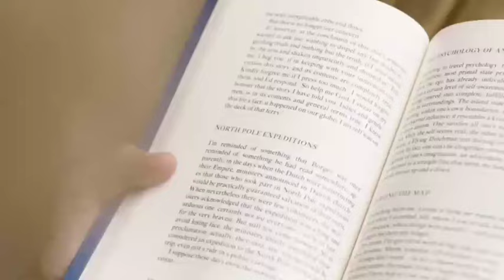As A Men Thinketh Complete Audiobook In Hindi | जो चाहोगे सब मिलेगा | जैसा विचार वैसा जीवन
हेलो दोस्तो आज की audiobook जेम्स एलन की किताब जैसा विचार वैसा जीवन पर आधारित है। इस किताब में बताया गया है की कैसे हम अपने विचारो को बदलकर जीवन बदल सकते हैं, कैसे हम अपने माइंड की पावर से वो सब कुछ हासिल कर सकते है जो हम चाहते है, इस audiobook में हम अपने विचारो को काबू करना सीखेंगे और उसका इस्तेमाल करना भी। तो इस audiobook को अंत तक जरूर सुनें

Hello friends, today's audiobook is based on life like the thoughts of James Allen's book. In this book it is told how we can change our life by changing our thoughts, how we can achieve everything we want with the power of our mind, in this audiobook we will learn to control our thoughts and use it. To do also. So listen to this audiobook till the end

This video has no negative impact. This video is also for teaching purposes.

as a man thinketh audiobook in hindi
as a man thinketh audiobook hindi
as a man thinketh hindi audiobook
as you think audiobook in hindi
as a man thinketh full audiobook in hindi as a man thinketh in hindi full audiobook as a man thinketh audiobook summary in hindi
as a man thinketh audiobook
audiobook as a man thinketh
as a man thinketh audio book
audiobook in hindi, audio books in hindi
as a man thinketh book in hindi
hindi audio book
audiobook hindi

as a man thinketh book summary in hindi as a man thinketh hindi book summary
as a man thinketh audiobook summary in hindi
as a man thinketh audio book summary in hindi